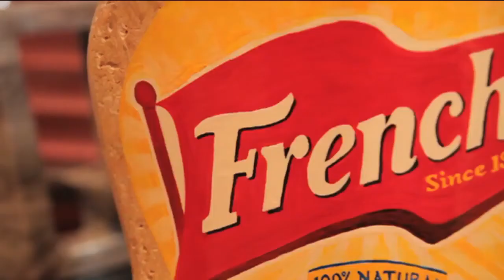Art showcase condiments.mp4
My passion as a sculptor involves a technique I uncovered more than 20 years ago — the precise art of creating "virtual records" of contemporary culture — capturing common, everyday items in stone. Essentially, I replicate these items on a real life-scale, complete with meticulous detail. I achieve this absolute realism by incorporating parts of the actual object, as well as custom-made stains, paints, plastics and gold leaf. It's more than art imitating life, it's art mirroring life.